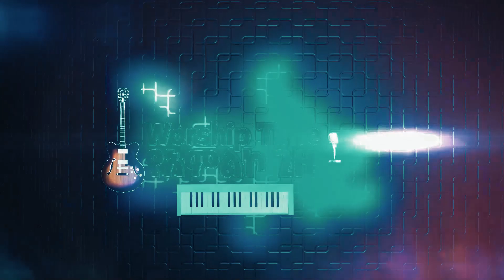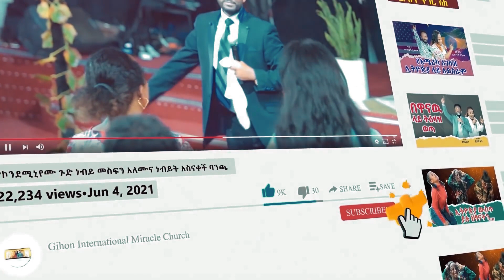ፍቅር ነህ ድንቅ አምልኮ ከዘማሪ ናታን ጋር //ነብይ መስፍን አለሙ እና ነብይት አስናቀች ባንጫ//